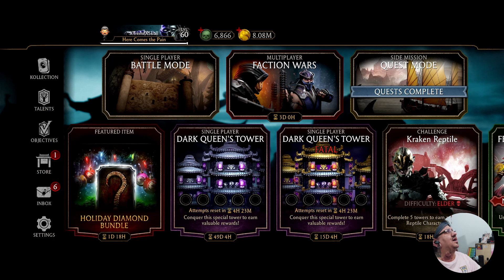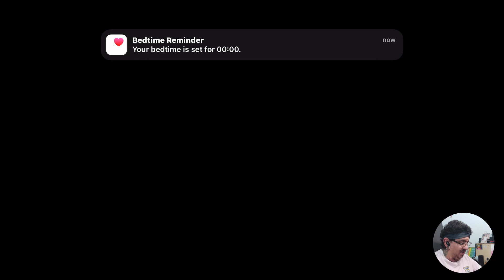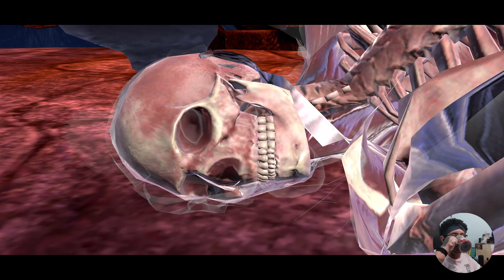MK Mobile: Elder KraKen Reptile Challenge (717 Souls)